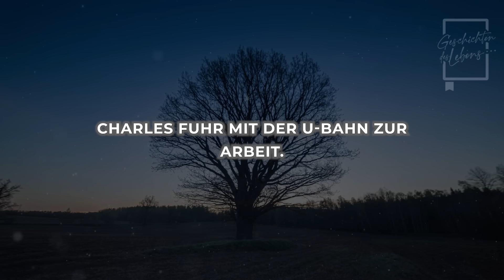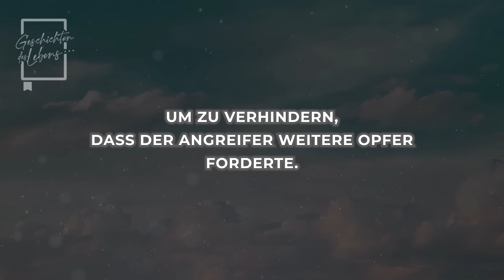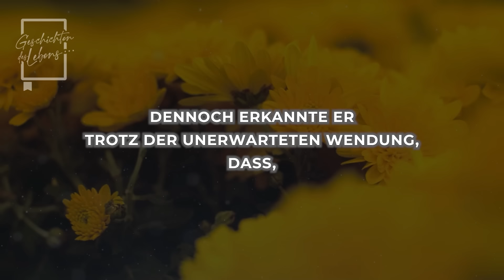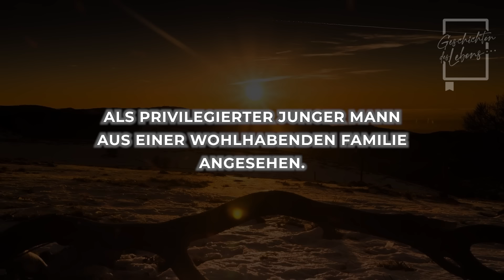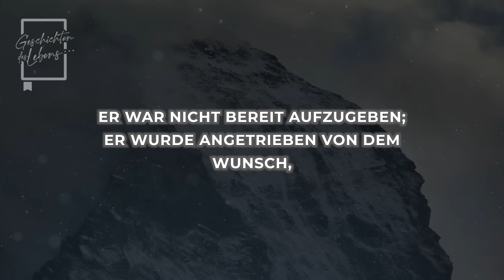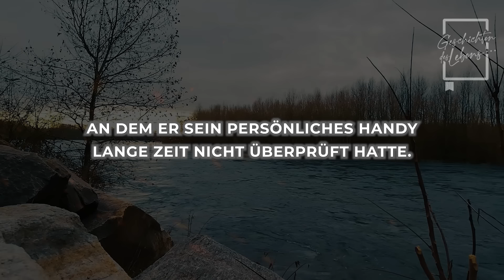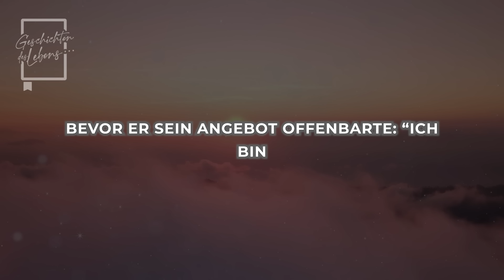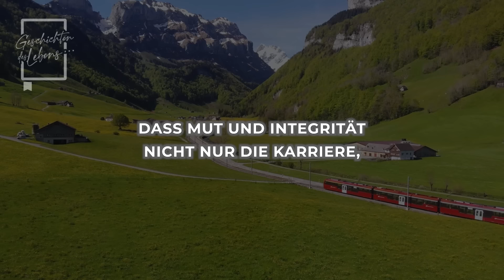"Im U-Bahn habe ich einer Studentin geholfen, die von einem Mann belästigt wurde. Ich habe sie...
"Im U-Bahn habe ich einer Studentin geholfen, die von einem Mann belästigt wurde. Ich habe sie wiedergetroffen, also..."

Inmitten des Gedränges einer überfüllten U-Bahn steht Charles vor einem Dilemma: Soll er eingreifen, um einer in Gefahr schwebenden Studentin zu helfen, oder rechtzeitig zu einem entscheidenden Meeting zu kommen?

Seine Wahl löst eine Folge unvorhersehbarer Ereignisse aus, die alle Erwartungen herausfordern.

Später, als er vom Generaldirektor einbestellt wird, ist der junge Mann überrascht, als er seinen Posten als Manager verliert, den er hart erkämpft hat.

Doch was sich daraufhin entfaltet, ist eine Handlung voller Wendungen, fesselnder Enthüllungen und wertvoller Lektionen.